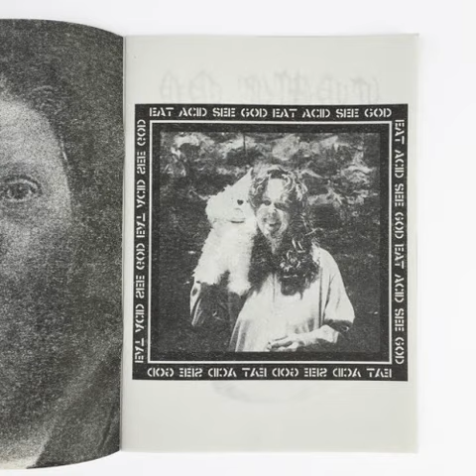EARL SWEATSHIRT X MAVI X MACH-HOMMY TYPE BEAT